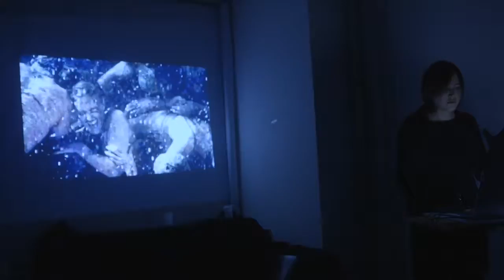Natalia Fentisova - performance 'Happy Meal'